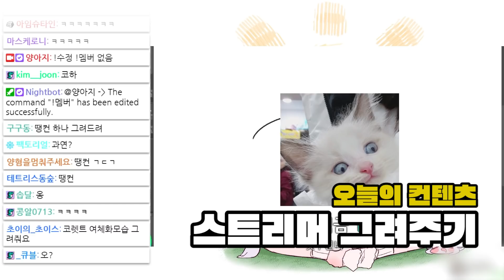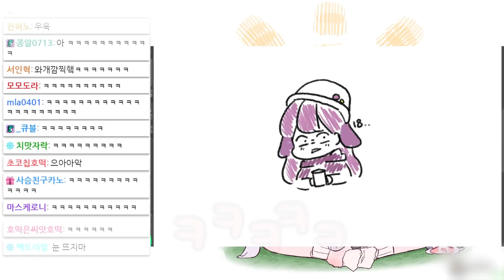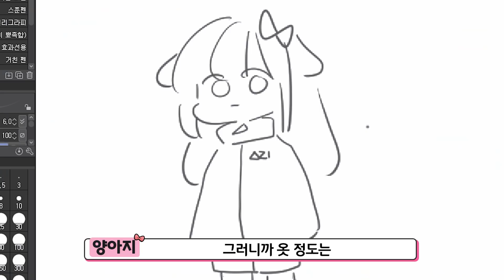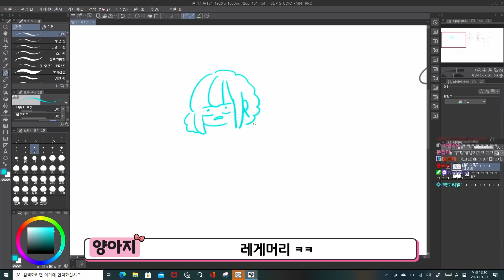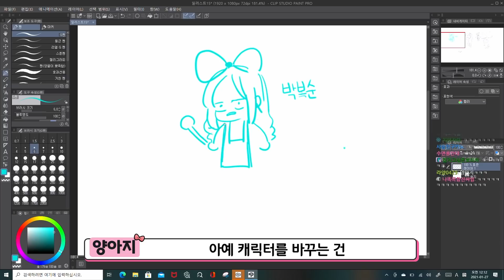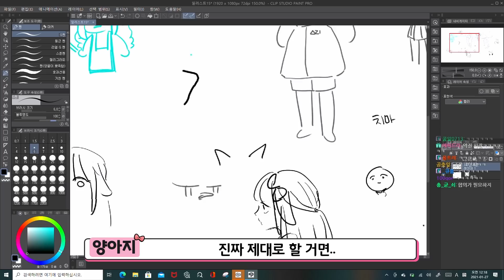양아지 캐릭터 변경?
- Title : Claudio The Worm
- Artist : The Green Orbs
- Piano Arrange : 슈얀(Shuyan)